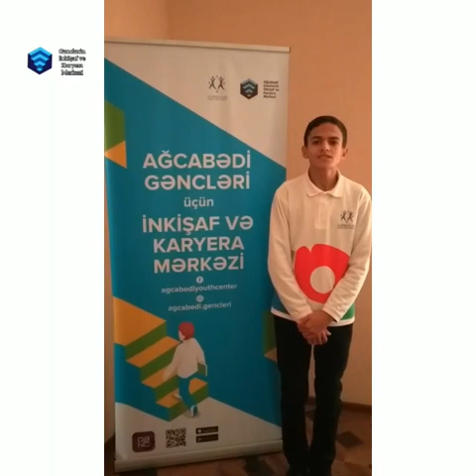Gənclərin Yeni İl sorğusu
kamera və montaj : Mamedov Ayxan
aparıcı: İsmayılzadə Famil